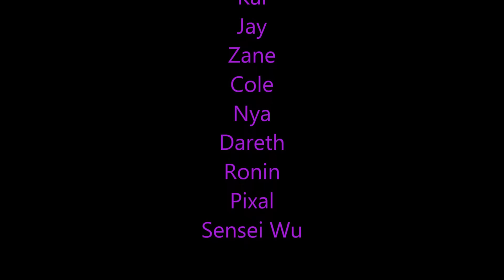Lego Ninjago Masters of Time Episode 102: The One Within